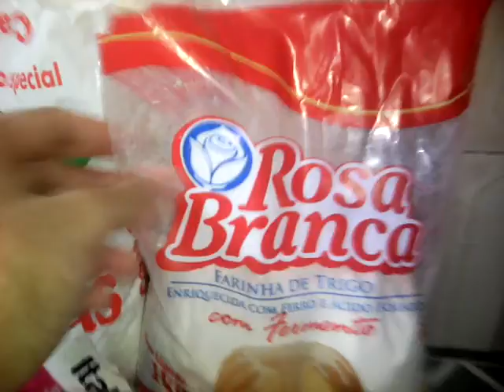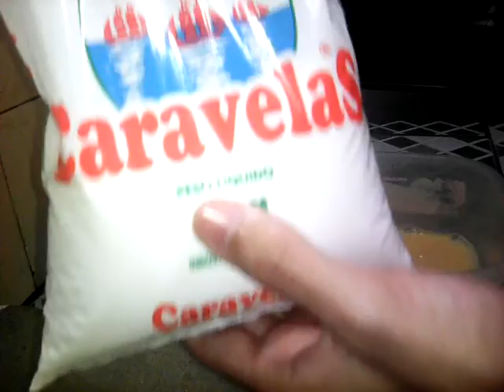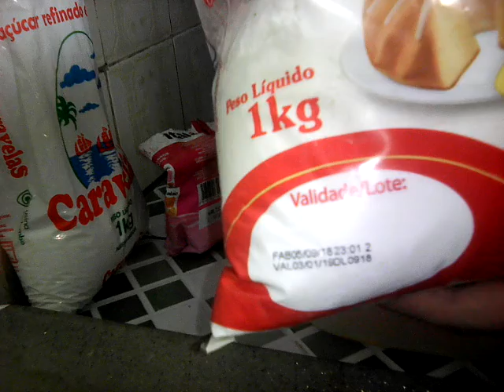Lanche mais fácil do mundo Bolinhos de morango